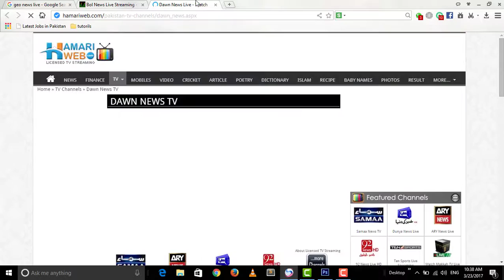Pakistan Air Marchal Sohail Aman Amazing Performance on 23 March Pakistan Day 2017 HD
Air Chief Marshal Sohail Aman, NI, HI, SI, TI, is an active four star air officer and the 21st Chief of Air Staff of the Pakistan Air Force. He took charge from Air Chief Marshal Tahir Rafique Butt on 19 March 2015